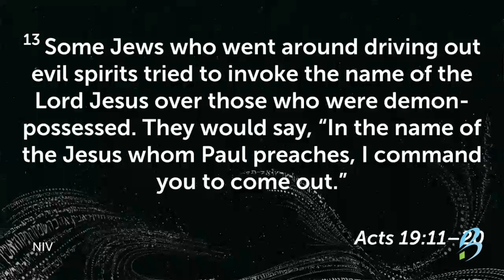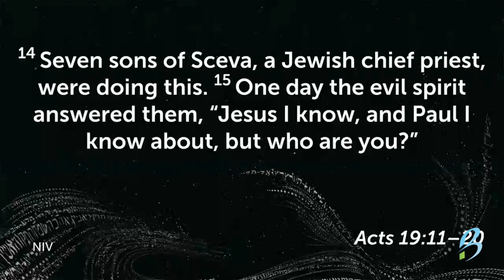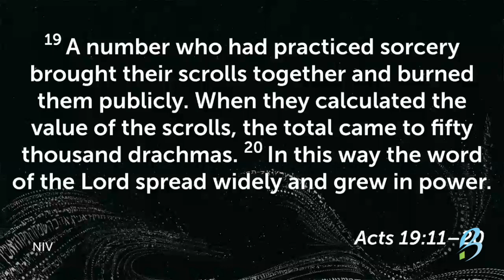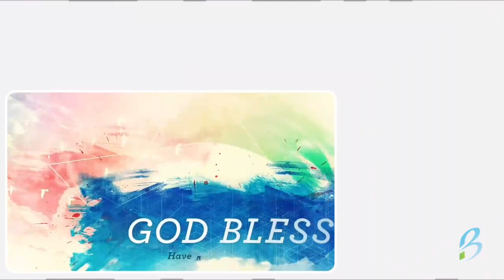Does The Devil Know Your Name? - Sermon - April 21, 2024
A message will be presented from the Word of God by Rev. Phil Anderson.